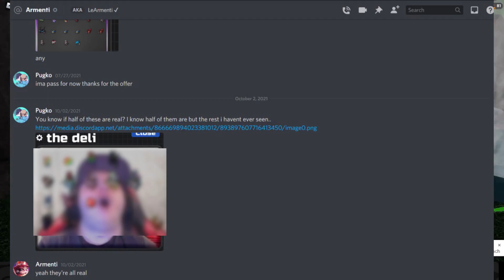25 UNREVEALED LOOMIANS That you didn't know they exist | Loomian Legacy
There is a small mistake I confused the years
Rainbow Twilat came in 2020
Rainbow Duskit came in 2021

Also Amazing Thumbnail made by pugko too!